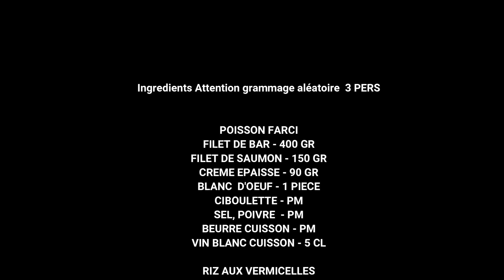FILET DE BAR FARCI AU SAUMON, VERMICELLES & BEURRE BLANC REEDIT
Bonjour ceci est une réédition, vous aurez un changement de son, rien de bien grave :-)
D'autres suivrons :-)